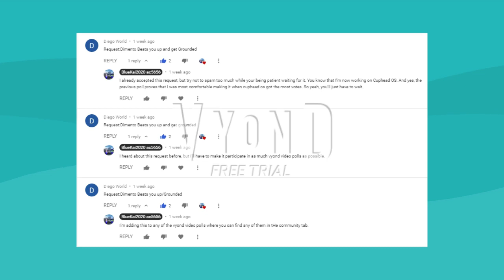Dimentio beats up Bluekai2020 awesomecaillou5656 and gets grounded (Request for Diego World) (Vyond)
(Ft. Katherine the Blue Girl and Mickey Snivy)

The grounded series out of Dimentio is provided by Weatherstar4000video.